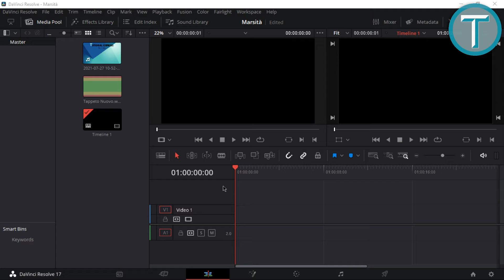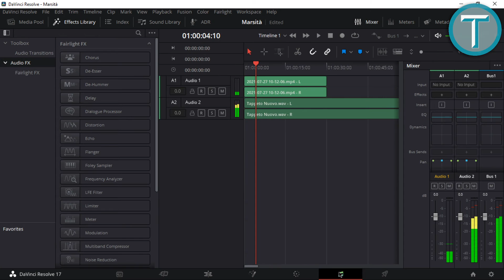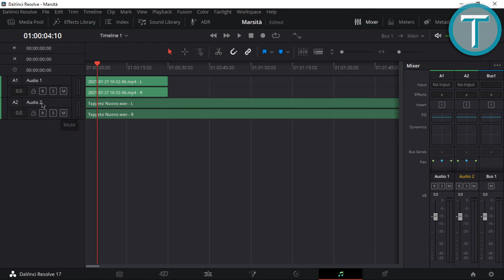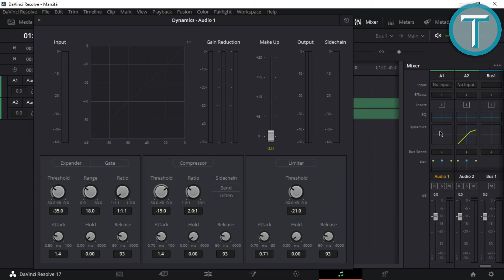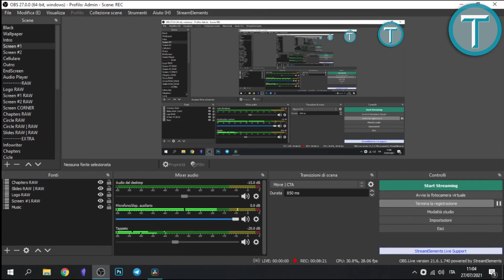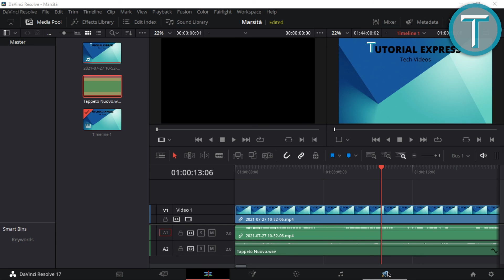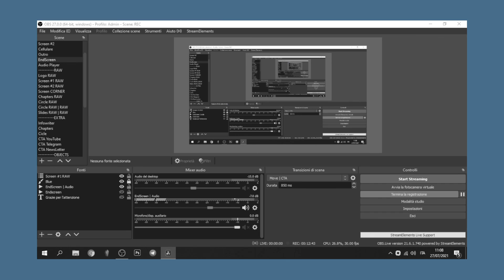ABBASSARE la MUSICA in automatico QUANDO PARLIAMO, con DAVINCI RESOLVE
Spesso un tappeto sonoro può accompagnare gli spettatori nella visione del video, ma a volte diciamo che disturba un po' troppo la voce del creator. Con il Filtro "Sidechain" di DaVinci Resolve, non avrete più questi problemi.

Hastag